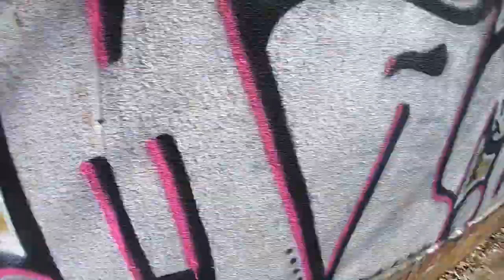#1 Nasze granie ASG (BAT)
Witam Was na naszej "niedzielnej" strzelance pod Warszawą.
Sprzęt który używam to:
Kamera Go Pro 7 Black
Replika główna JG 608 (custom)
Boczniak ST23 STTI

Hello All, I'am pleased to welcome You on our "Sunday" airsoft game.
My stuff:
Camera Go Pro 7 Black
Main replica JG 608 (custom)
Side replica ST23 STTI

Muzyka użyta w filmie jest pobrana z katalogu darmowych utworów ze studia twórców YT.